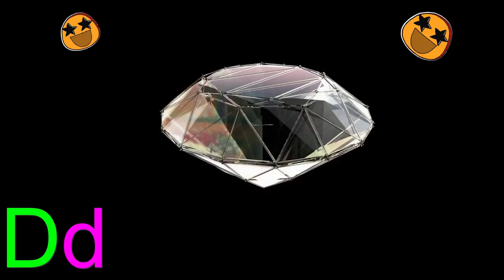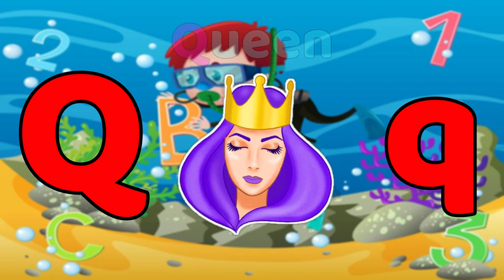ABC Alphabet Song | A for apple Phonics Song | ABCD Alphabet Rhymes for Nursery Kids - KK Education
Aa = apple              Bb = baby              Cc = candy

Dd = diamond        Ee = elephant        Ff  = fairy

Gg = glasses          Hh = hen                Ii = Igloo

Jj = jelly                  Kk = keyboard       Ll = ladybug

Mm = monkey       Nn = niddle           Oo = orange

Pp = pony              Qq = queen            Rr = rainbow

Ss = spider            Tt = tiger                Uu = umbrella

Vv = violin            Ww = whale            Xx = xylophone

Yy = yoyo              Zz = zebra

** WARNING **